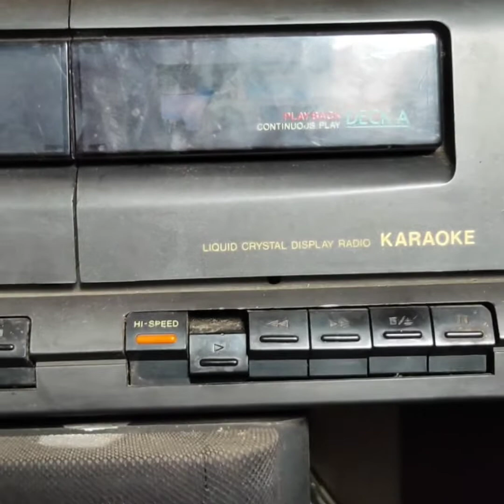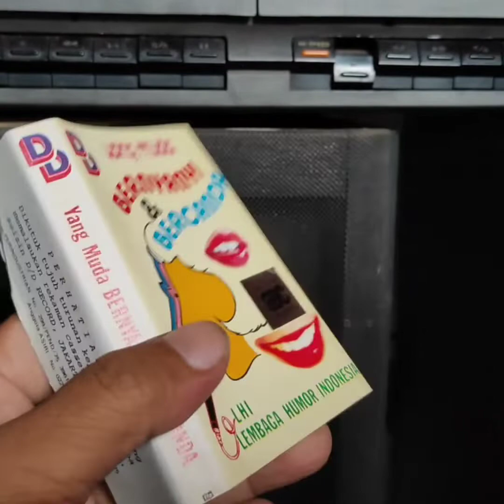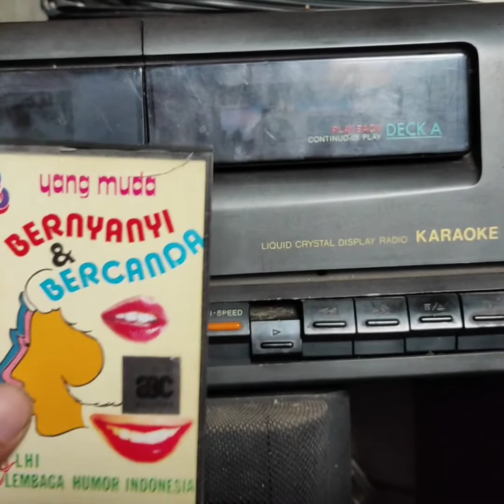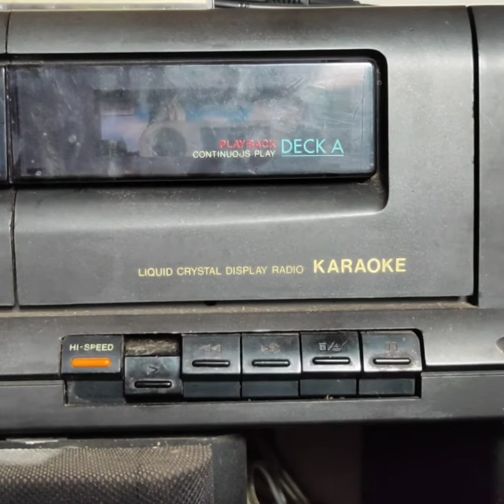Putar kaset lawak legend PELITA GROUP yang muda bernyanyi dan bercanda - tak kodel kodel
YUK yang muda..agar mengenal pelawak era 80an..mari simak cuplikan kaset lawak PELITA GROUP ini ya..😊😊